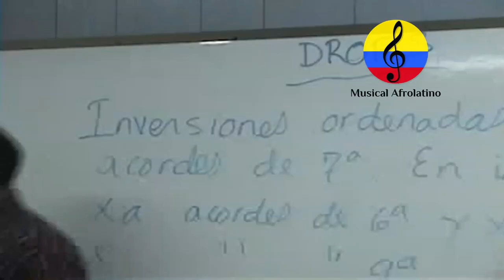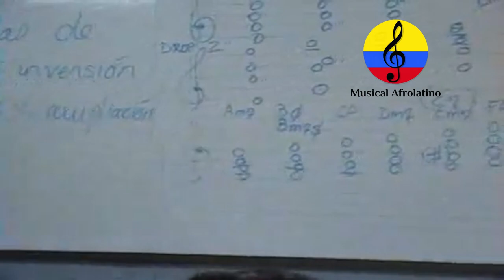Técnicas guitarrísticas, maestro Mario Riveros Tabares, Bogotá, 2012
Imágenes de una clase impartida por el maestro Mario Riveros Tabares, durante el mes de septiembre del año 2012 en las instalaciones de la universidad pedagógica Nacional en la ciudad de Bogotá, Colombia, en el marco del programa de profesionalización musical, Colombia Creativa. Él, realizó estudios de guitarra con el maestro Álvaro Riveros Ramírez, Estudios de guitarra clásica con el maestro Ramiro Isaza en el conservatorio de la Universidad Nacional, 1986 – 1992. Grado Laureado. Estudios de piano con los maestros Andrés Linero, Mercedes Cortés y Joe Madrid. Estudios de dirección Orquestal con el maestro Gustavo Yepes en el conservatorio de la Universidad Nacional de Colombia. Estudios de guitarra clásica con los Maestros Eduardo Fernández, Miguel Ángel Girolet y Enric Madriguera en la Universidad de Los Andes, La Biblioteca Luis Ángel Arango, El Colombo Americano y la academia Amadeus, en la ciudad de Bogotá, 1988 – 1991. Estudios de guitarra flamenca con el maestro Roberto Martínez, 1992 – 1994. Postgrado en guitarra clásica con el maestro Manuel Estévez en el Real Conservatorio Superior de Música de Madrid – España, 1994 – 1995. Profesor de guitarra en el conservatorio de La Universidad Nacional de Colombia, sede Bogotá, 1993 – 1994, 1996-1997, 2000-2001. Profesor de Armonía en La Universidad Pedagógica Nacional, sede Bogotá, 1993 – 1994. Profesor de gramática y armonía en la Escuela de Formación de actores del Teatro Libre de Bogotá, 1993. Profesor de guitarra clásica en la academia Música Creativa, Madrid, España, 1995, y profesor de otras prestigiosas instituciones.